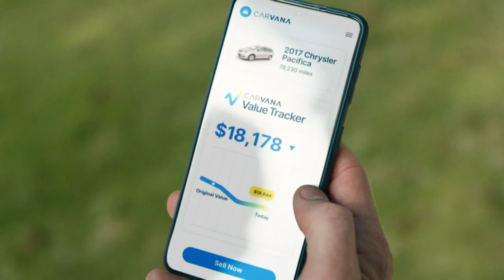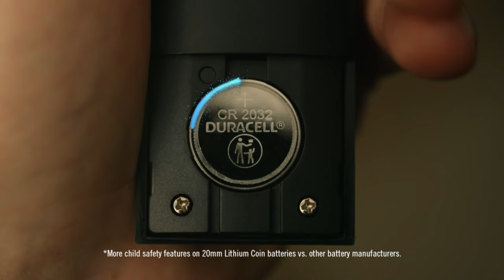Sam Houston @ BYU - 2023 FULL GAME HD 60 FPS 9/2/23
Sam Houston Bearkats at BYU Cougars
September 2 2023
LaVell Edwards Stadium
Provo, UT